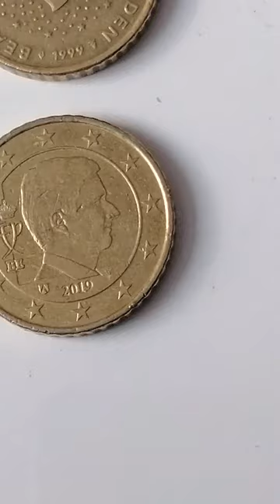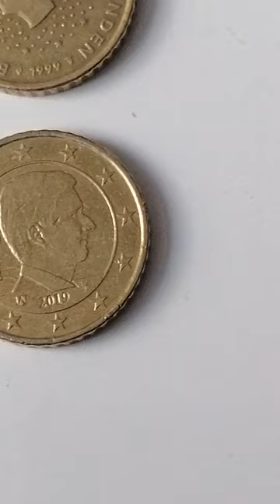Delen van België 50 cent bouwjaar 2019 en Nederland 50 cent beatrix bouwjaar 1999 en waardevol goud